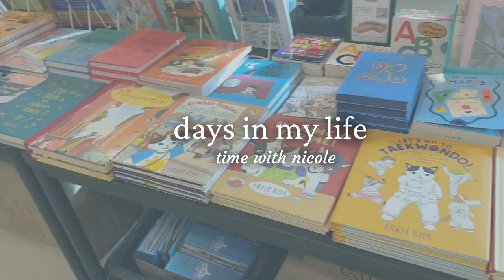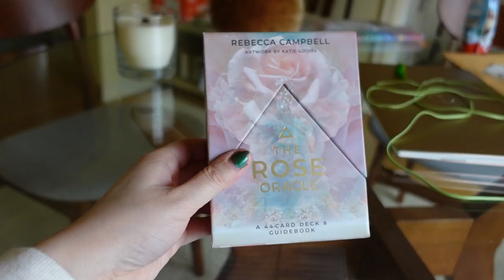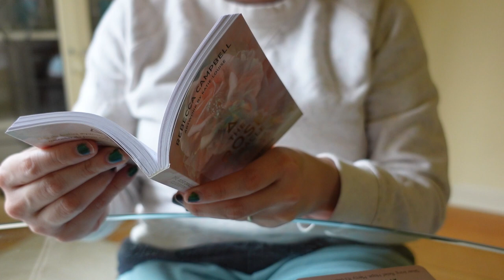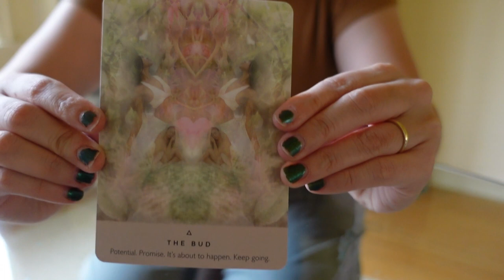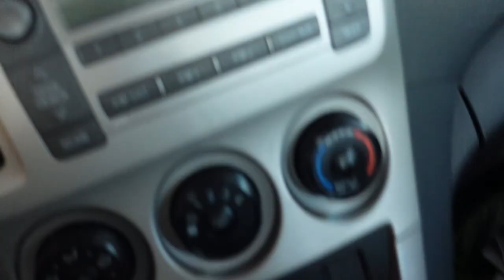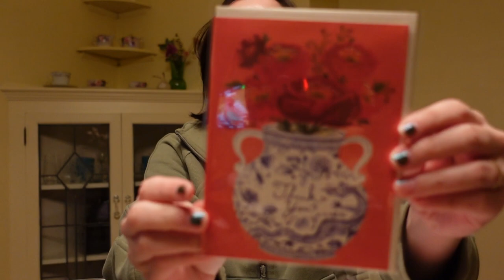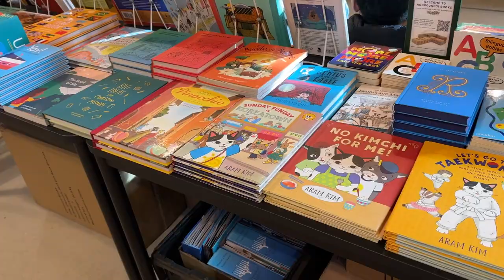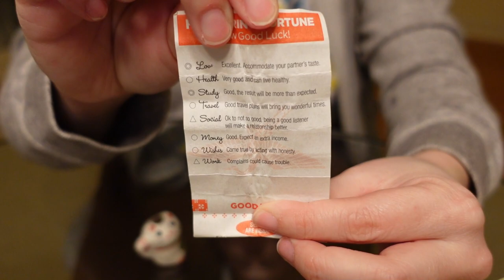Vlog: a WFH day, immi ramen, oracle cards, mini book haul, & meeting an AuthorTube friend!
Welcome to this days in my life vlog featuring a WFH day, Rose Oracle cards, weeknight meals, what I listen to in the car, a small book haul, meeting a friend from AuthorTube, and more! I had a lot of fun with this vlog and I'm so glad I got to document these special moments in life.

Lindsay's Channel: @StudioLindsay
Please check out Lindsay's channel! She makes wonderful videos for BookTube and AuthorTube. I'm very grateful I get to call her a friend and she's introduced me to a lot of great reads 😊

✦ Timestamps ✦
0:00 Intro
0:10 Working from home and an anxious day
3:13 Trying the Rose Oracle cards
6:10 Immi ramen taste test
8:20 Going back to work & what I listen to while driving
10:15 happy Friday
11:50 Saturday & preparing for Sunday
15:17 Meeting my friend!!
16:30 Mini book haul
18:05 Reading my fortune
20:00 Until next time